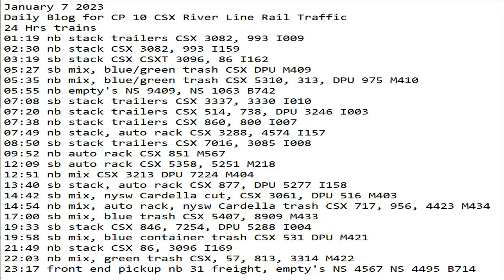January 7 2023 BigTrains.TV CP 10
24 Hrs trains
01:19 nb stack trailers CSX 3082, 993 I009
02:30 nb stack CSX 3082, 993 I159
03:19 sb stack CSX CSXT 3096, 86 I162
05:27 sb mix, blue/green trash CSX DPU M409
05:35 nb mix, blue/green trash CSX 5310, 313, DPU 975 M410
05:55 nb empty's NS 9409, NS 1063 B742
07:08 sb stack trailers CSX 3337, 3330 I010
07:20 nb stack trailers CSX 514, 738, DPU 3246 I003
07:38 nb stack trailers CSX 860, 800 I007
07:49 nb stack, auto rack CSX 3288, 4574 I157
08:50 sb stack trailers CSX 7016, 3085 I008
09:52 nb auto rack CSX 851 M567
12:09 sb auto rack CSX 5358, 5251 M218
12:51 nb mix CSX 3213 DPU 7224 M404
13:40 sb stack, auto rack CSX 877, DPU 5277 I158
14:42 sb mix, nysw Cardella cut, CSX 3061, DPU 516 M403
14:54 nb mix, auto rack, nysw Cardella trash CSX 717, 956, 4423 M434
17:00 sb mix, blue trash CSX 5407, 8909 M433
19:33 sb stack CSX 846, 7254, DPU 5288 I004
19:58 sb mix, blue container trash CSX 531 DPU M421
21:49 nb stack CSX 86, 3096 I169
22:03 nb mix, green trash CSX, 57, 813, 3314 M422
23:17 front end pickup nb 31 freight, empty's NS 4567 NS 4495 B714